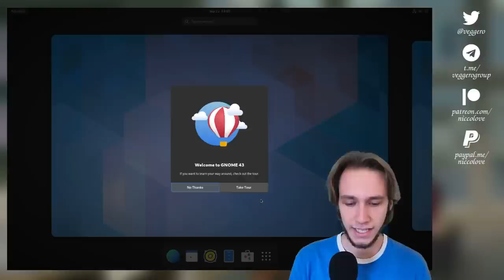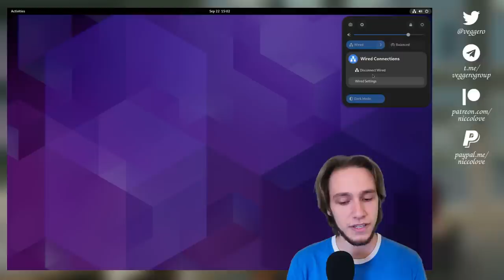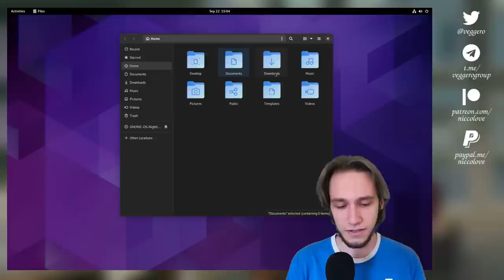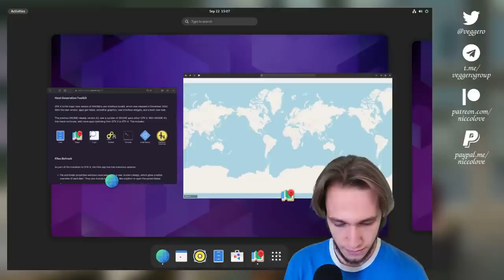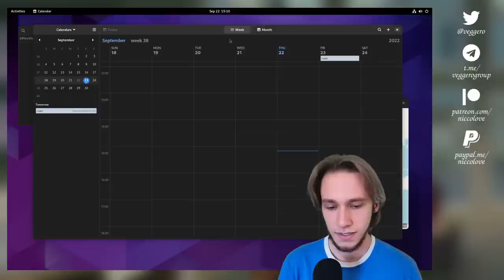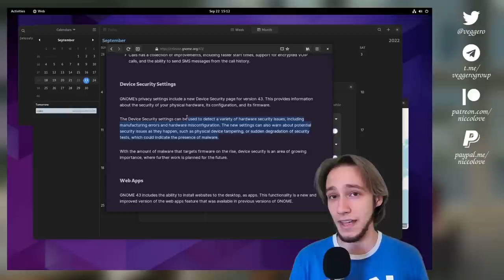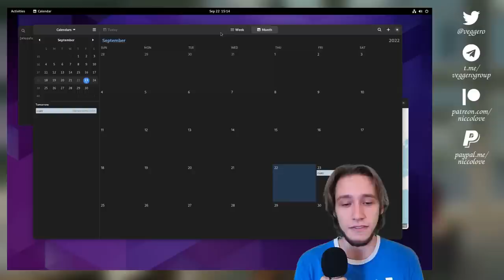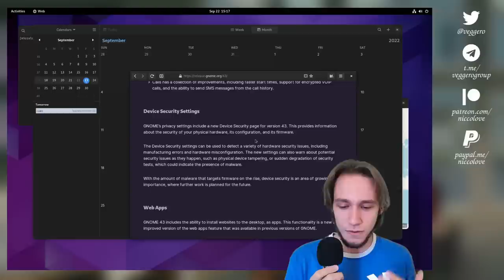GNOME 43: things KDE can LEARN FROM!